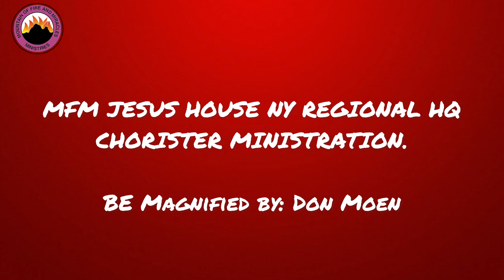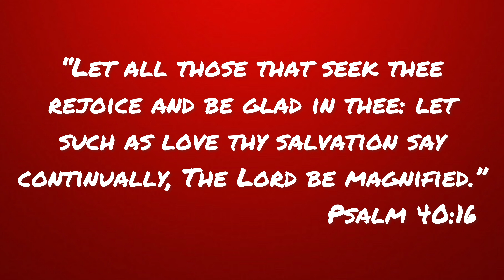Be Magnified (Psalm 107:3-31)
Numbers 14:17
So now, may My Lord's power be magnified just as You have spoken:

Psalm 35:27
Let them shout for joy, and be glad, that favor my righteous cause: yea, let them say continually, Let the LORD be magnified, which hath pleasure in the prosperity of his servant.

Psalm 40:16
Let all those that seek thee rejoice and be glad in thee: let such as love thy salvation say continually, The LORD be magnified.

Genesis 19:19
Behold now, thy servant hath found grace in thy sight, and thou hast magnified thy mercy, which thou hast showed unto me in saving my life...